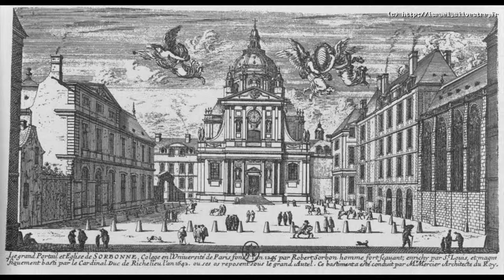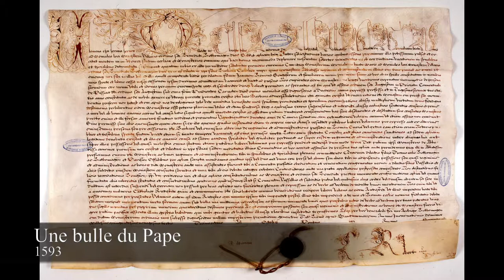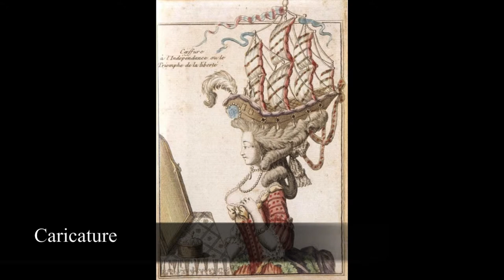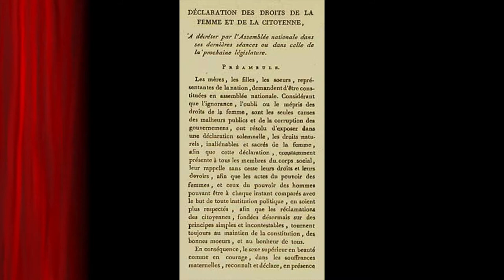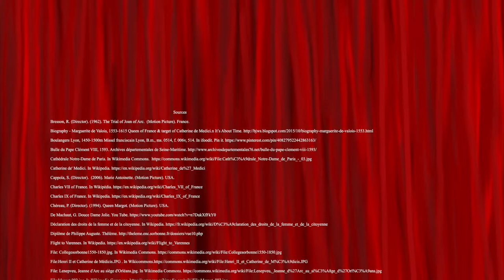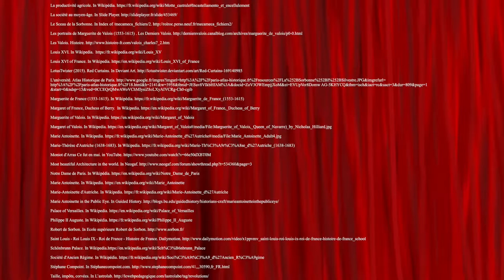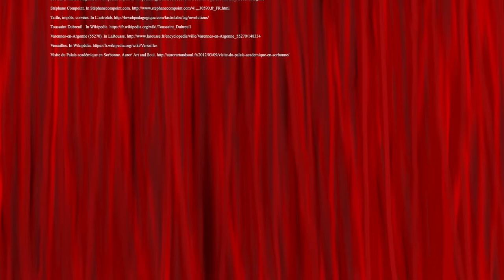Jemimah Kamau: Jeanne d'Arc, Marguerite de Valois, Marie Antoinette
Mount Holyoke College
French 370 Fall 2015
Supervised by Professor Nicole Vaget
BY Jemimah Kamau, Class of 2016